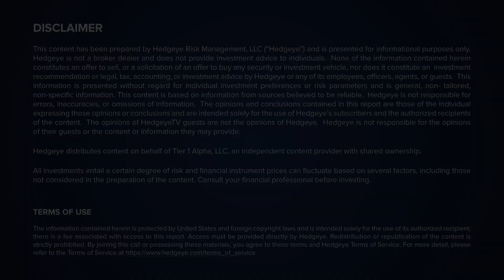Unscripted Equity S3E18: Investing in GLL - House Rules with Todd Jordan and Sean Jenkins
This is a Hedgeye podcast featuring sector heads Ami Joseph (@HedgeyeTech), Felix Wang (@HedgeyeChina) and Andrew Freedman (@HedgeyeComm).

Listen to more Hedgeye Podcasts on Spotify, Apple Podcasts or where you get your podcasts!